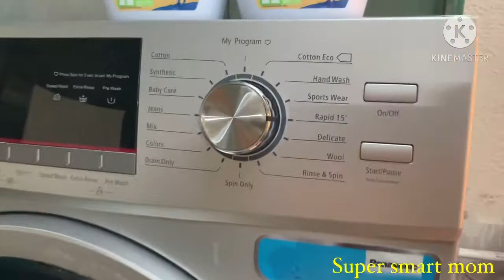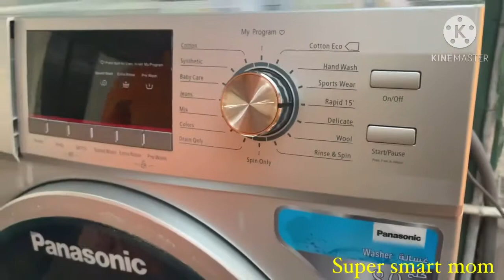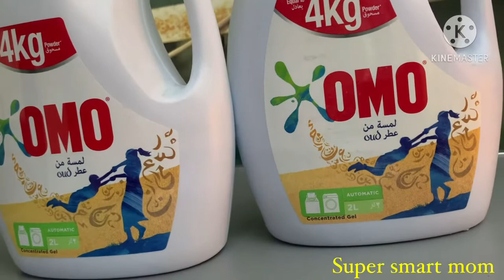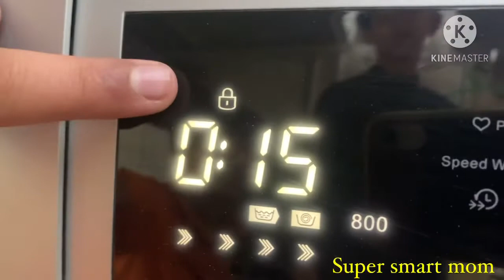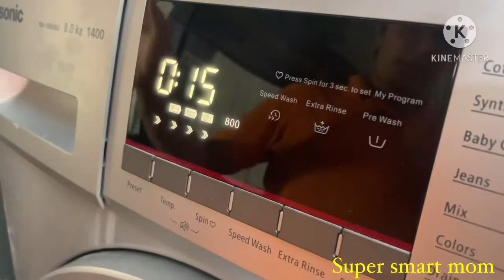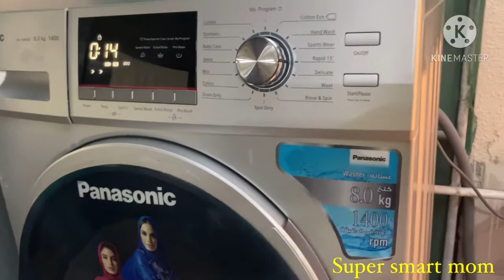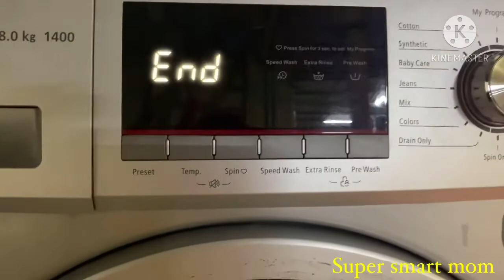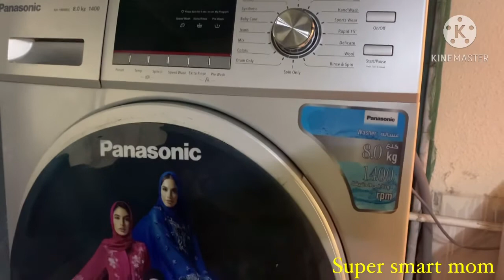Must watch Before buying Fully automatic Washing Maschine/Review Panasonic Automatic Maschine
Which is the beat washing mascuine Dubai UAE
dubai best washing maschine
Front lod is better washing maschine
Top load is good washing machine
Which one is better top ot front lod washing maschine
What can do before buying washing Maschine
Automatic best washing machine brand dubai
Cheapest automatic washing maschine
Panasonic 8kg washing maschine automatic
Reiew full automatic washing maschine
How to use fully automatic washing maschine
Automatic washing maschine kaisy use kertya hain
Urdu review automatic washing machine
How to buy washing maschine in good quality
Washing machine specifications
Panasonic Maschine user guide dubai
Panasonic ki maschine use istemal ka tareeqa
Front load ya top laod kaun c ache hai
Washing maschine kaun c lani chaye
Washing machine kaise buy kerian
Unboxing Panasonic washing maschine
Easy used fully automatic washing maschine
Washing maschine main kapray kaisy dultay hain
Washing maschine kaisy kapry saf kary gi
Beat front load automatic washing machine
Easy use automatic washing machine
Fast automatic washing machine
Less time automatic washing machine
Best brand washing machine
How to wash clothes perfectly
How to wash full clean clothes
Heavy duty automatic maschine review
How cqn wash blankets at home
Kambal wash ho saktay hain automatic maschine main

Panasonic FRONT LOAD WASHING MACHINE DEMO:
This is front load washing machine demo in india.
this is lg front load washing machine demo united states ( us ) and lg front load washing machine - demonstration and installation of fully automatic lg washing machine. guidance for lg automatic washing machine .
the lg washing machine has memory backup function that becomes very useful in times of power failure.
lg direct drive true steam washing machine review.
lg front load fully automatic washing machine review with 6 motion dd technology.lg inverter direct drive front load washing machine - how to properly load your machine. cotton 95 medic rinse + intensive. lg hygienic washing machine - sapience. the auto balance system in the lg washing machine enhances convenience
lg 6 motion washing machine: tech faq. lg direct drive steam washing machines.
lg fully automatic front load washing machine review in  united states.
6 kg washing machine. with the delay start function  we can load this lg washing machine with our clothes and set the device to start the washing process at a later time according to our convenience...
my review of the lg direct drive lg fully automatic washing machine demo.
everything you ever wanted to know about the new  innovative 6 motion washing machines by lg  with their exclusive inverter direct drive technology  in a single video: get to know lg electronics' most recent innovation in washers up close and personal... for all your washing machine spare parts and accessories
LG FRONT LOAD WASHING MACHINE DEMO:
this is lg front load washing machine demo and lg front load washing machine review- demonstration and installation of fully automatic lg washing machine. guidance for lg automatic washing machine .
lg front load washing machine with 6 motion dd technology.lg inverter direct drive front load washing machine - how to properly load your machine. cotton 95 medic rinse + intensive. lg hygienic washing machine - sapience. the auto balance system in the lg washing machine enhances convenience
lg twin wash™️ washing machine: be the ultimate multitasking
from the inverter direct drive to how all 6 different wash cycles conform to specific types of clothing and wash cycles  here you will find everything you need to know about lg washing machines (in english )...
kg fully automatic top loading washing machine
in this video  buy spares explain how to change the bearings in an lg washing machine.
this is 8kg lg front load washer. front load washers are 6 kgs to 9 kgs front load also available in market. all front load washers using is almost same.
my review of the lg direct drive lg fully automatic washing machine demo in  united states and india.
everything you ever wanted to know about the new  innovative 6 motion washing machines by lg  with their exclusive inverter direct drive technology  in a single video.

LG Vs Panasonic Fully Automatic Top-Load Washing Machines comparison Which is Best For You [Harshal]